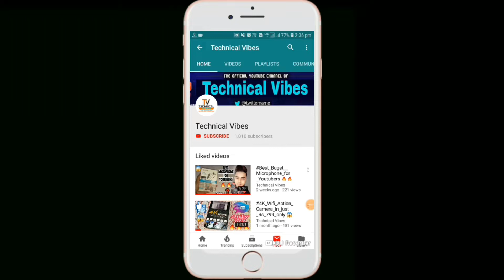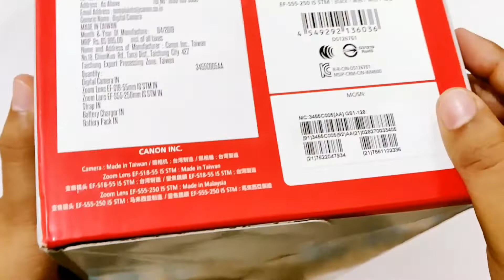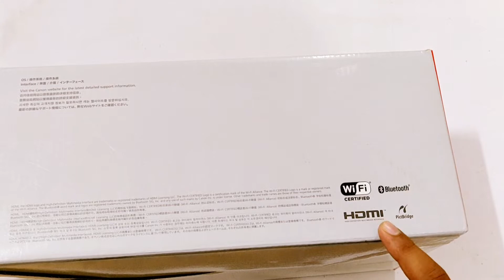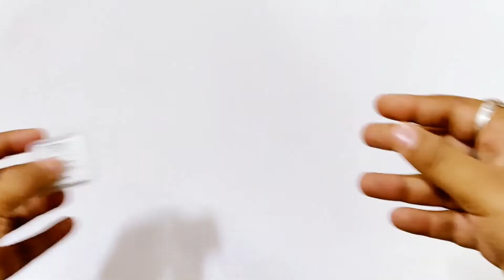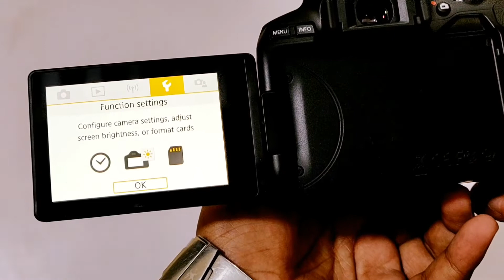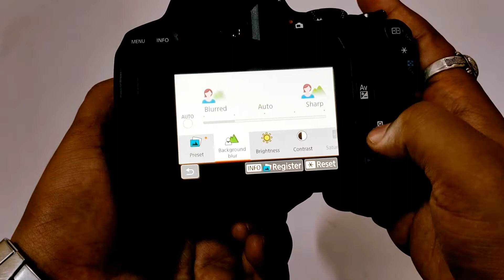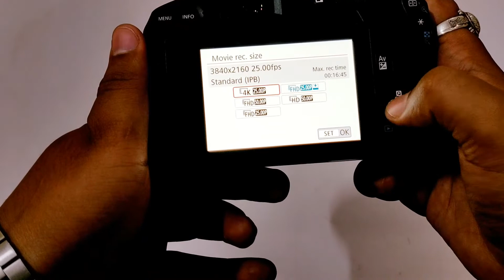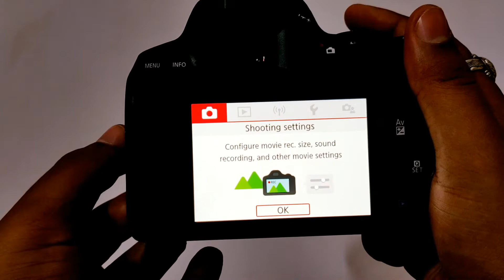CanonEOS200DMark2 | My First DSLR From youtube Money | Thanks | 4k Dslr Unboxing and Overview